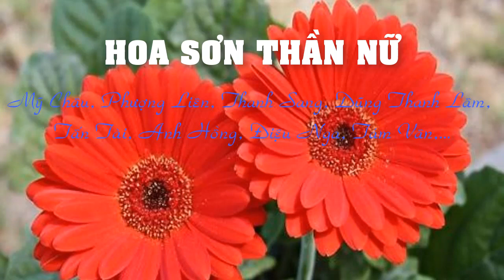HOA SƠN THẦN NỮ (TRÍCH ĐOẠN HÁT)